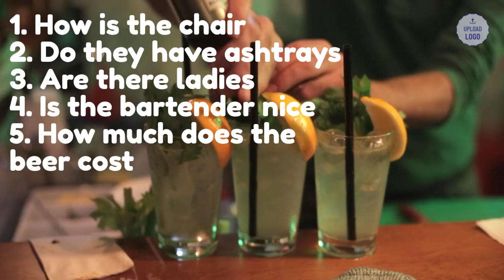Top 5 bars in Lamaibeach koh samui coming soon.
Live from the croft where no one thinks anyone lives.
I broadcast live almost every day, you can join the chat yourself and ask questions live.
Right now we have moved to Thailand and run a bar there, we show our everyday and sometimes crazy life.

Sincerely
Torparen